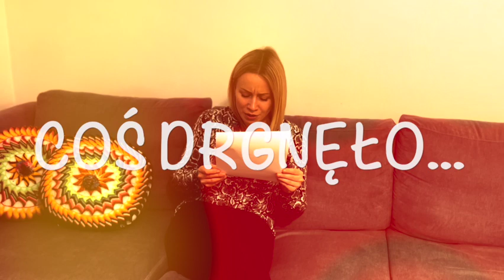365 odcinek 4